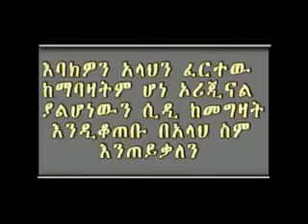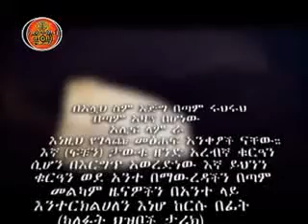August 30, 2020(1)